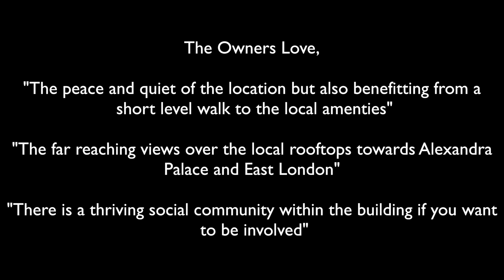Bishops View Court, N10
Bishops View Court, Muswell Hill, N10
A one bedroom apartment within a retirement development located a level walk from Muswell Hill Broadway's array of shops and bus routes.